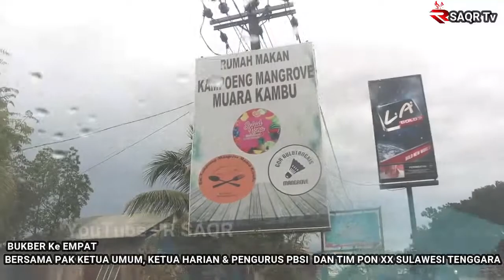BUKBER KE -4 BERSAMA KETUA UMUM,DAN KETUA HARIAN DAN TIM PON XX SULTRA